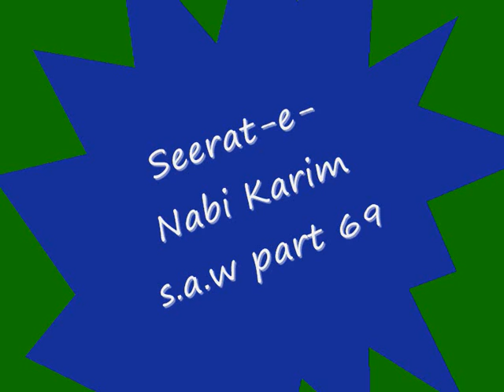Seerat-e-Nabi Karim s.a.w part 69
Islamic bayan by Alhaj Moulana Enayattullah sahib